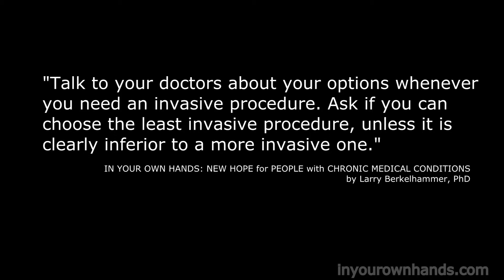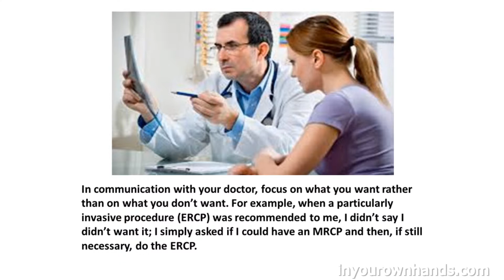Authentic Self-Expression at Medical Office Appointments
At medical office appointments, ask questions about anything you want to understand better. If you have any type of apprehension about a recommended treatment, ask questions that will allow you to make informed decisions. Before undergoing any invasive procedure, ask if there is a good alternative. Discuss risks related to any procedure. A good doctor will want to answer your questions unless you have trouble tracking and keep asking the same question, in which case, you need to record the session. Be assertive and also very respectful.

For more information on "How to Live Well With Chronic Illness", Larry Berkelhammer is also the author of, "In Your Own Hands: New Hope for People with Chronic Medical Conditions: Mindfulness-Based Practices for Mastery and Wellbeing".